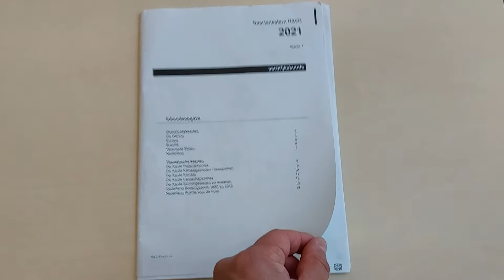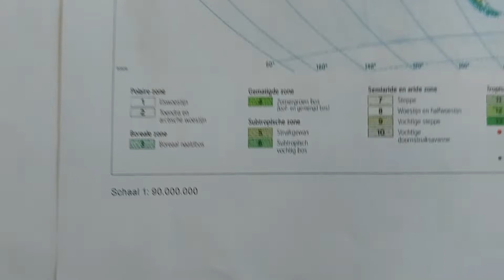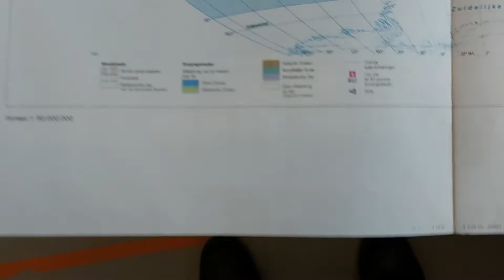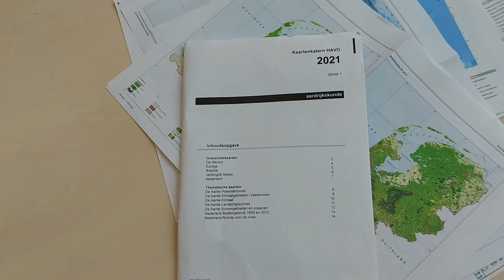Examentraining Aardrijkskunde - Het Kaartenkatern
Tijdens het eindexamen aardrijkskunde krijg je een kaartenkatern. In deze video een uitleg hoe je deze gebruikt